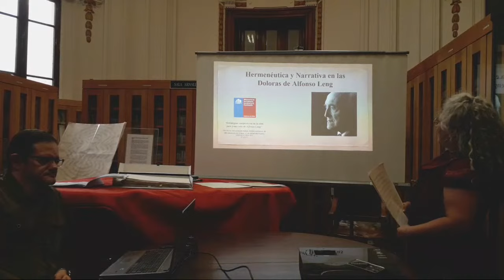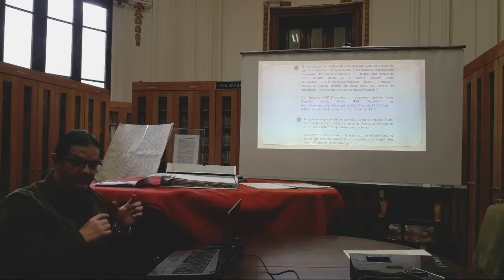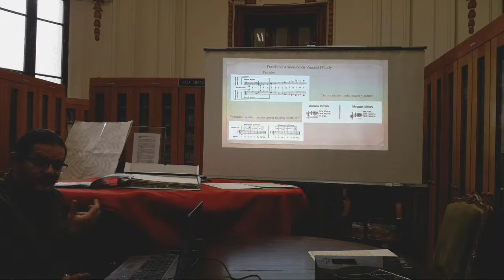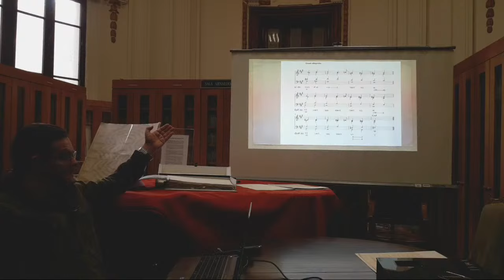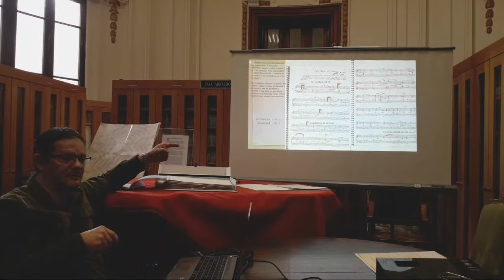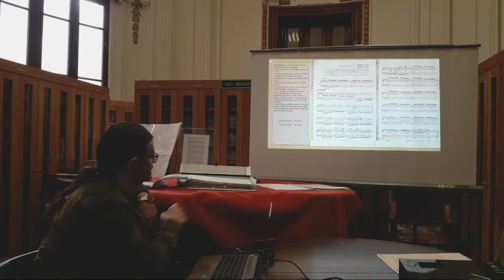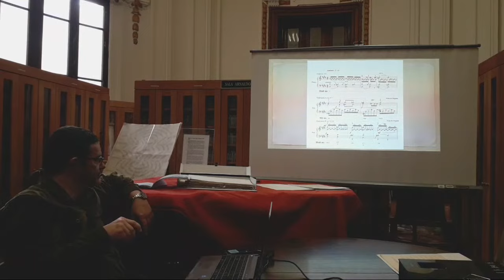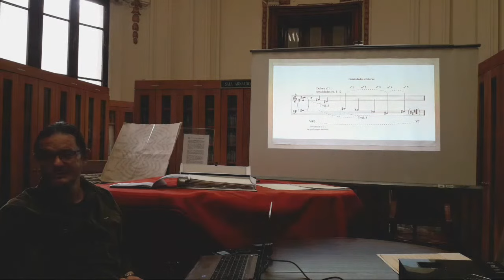Charla Hermenéutica y narrativa en las Doloras de Alfonso Leng. Gonzalo Martínez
Hermenéutica y Narrativa en las Doloras de Alfonso Leng
En el contexto de la investigación “Estrategias compositivas en la obra para piano solo de Alfonso Leng”
PROYECTO FINANCIADO POR EL FONDO NACIONAL DE DESARROLLO CULTURAL Y LAS ARTES (FONDART), CONVOCATORIA 2022. N° 623771